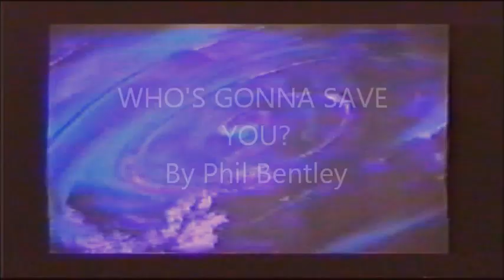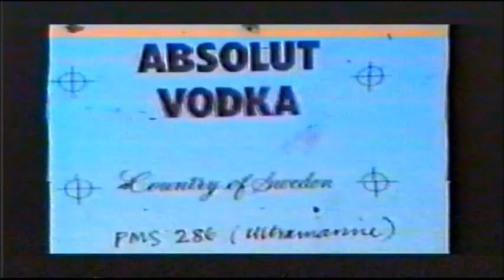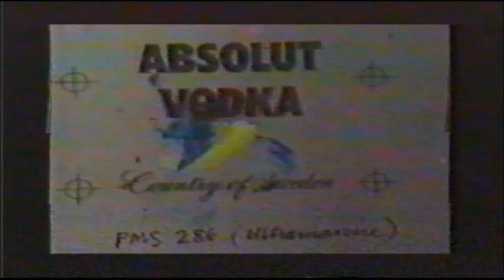Phil Bentley - Who's Gonna Save You (enhanced sound)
Song written, produced and performed by Phil Bentley 1994.  Animated sequence courtesy of Jason Robertson.